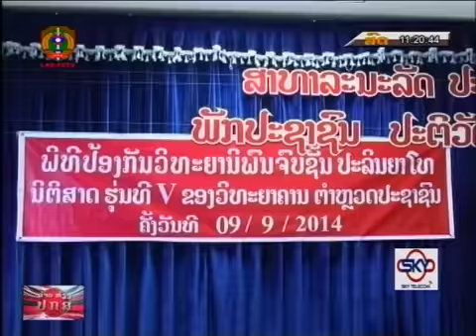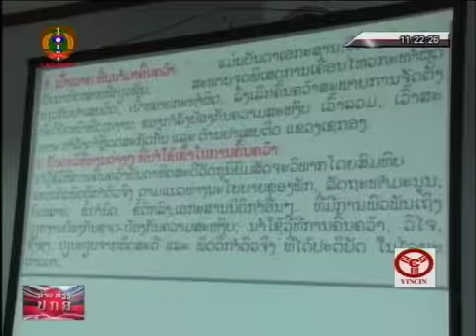ວິທະຍາຄານຕຳຫຼວດປະຊາຊົນ ຈັດພິທີປ້ອງກັນບົດ ວິທະຍານິພົນ